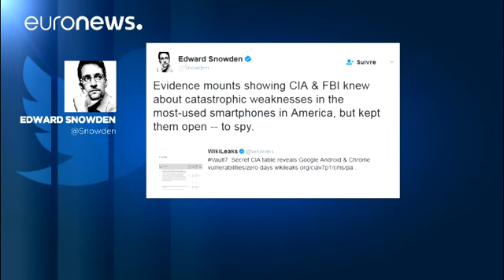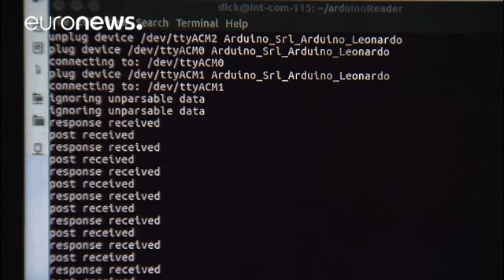WikiLeaks раскрывает секреты ЦРУ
Секреты Центрального разведывательного управления США стали добычей  WikiLeaks, на сайте которого утечка характеризуется, как крупнейшая в истории американской разведки.

 WikiLeaks начал публикацию первой части добытой им информации, назвав ее  Year Zero ("Нулевой год"). Она включает в себя почти 9 тысяч  документов, о секретных хакерских программах ЦРУ, позволяющих следить за людьми и прослушивать их разговоры с помощью смартфонов ведущих компаний мира и даже современных телевизоров.